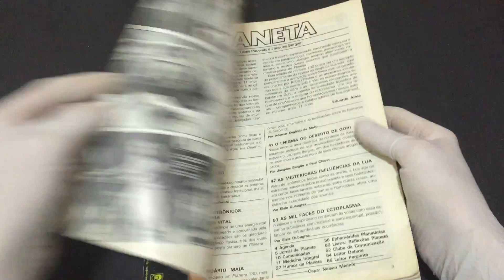IMG 5444Nº 132 Planeta 11º aniversário